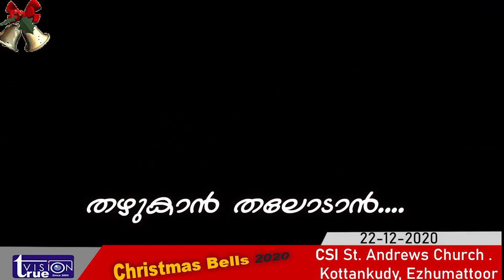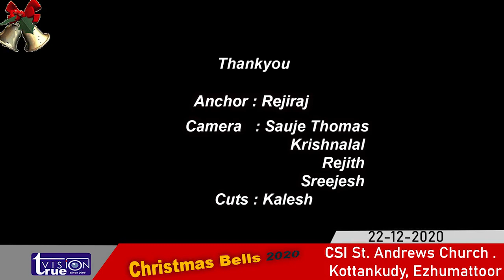CSI St. Andrews church Kottankudy Ezhumattoor Songs